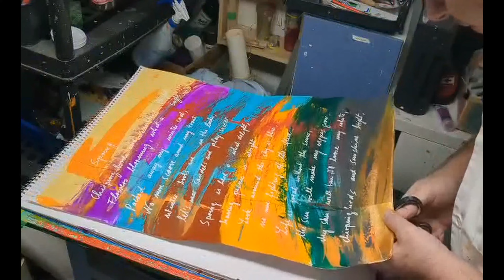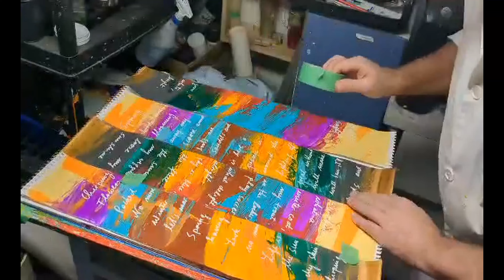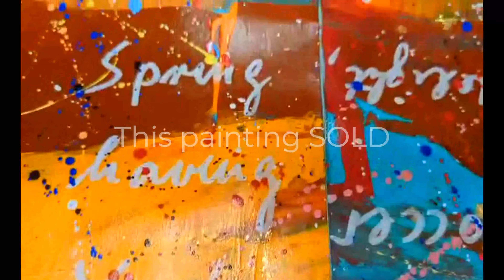Welcome Spring (179)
An 18" x 24" mixed media abstract on paper. For the low cost of zero dollars you'll be notified about upcoming videos and specials.